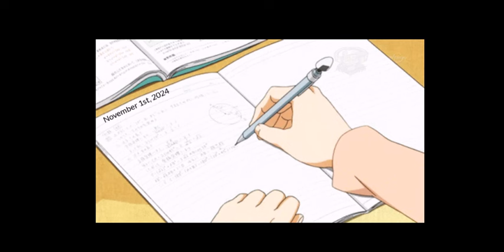Dear Diary- The Inner Thoughts of LIEnette - S1E39 (The Dewy, Soggy, Moist Candy)